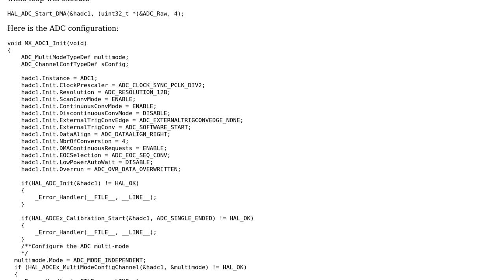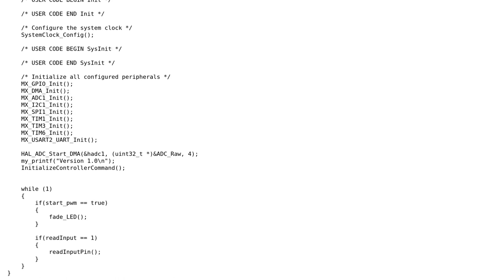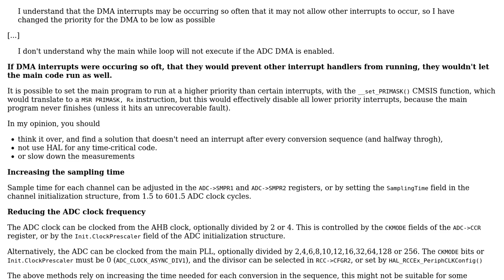ADC DMA on STM32, Nucleo F334R8 stops main while loop from executing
With thanks & praise to God, and with thanks to the many people who have made this project possible! | Content (except music & images) licensed under CC BY-SA | Music | Images & others | With thanks to user notransients user followed Monica to Codidact and the Stack Exchange Network Trademarks are property of their respective owners. You are responsible for your own actions.